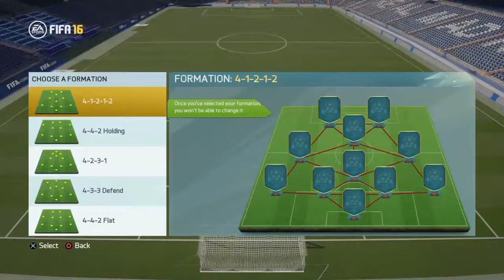Fifa Fut Draft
Twist